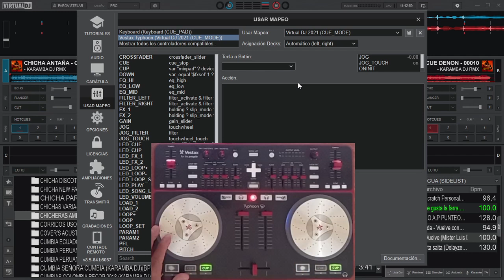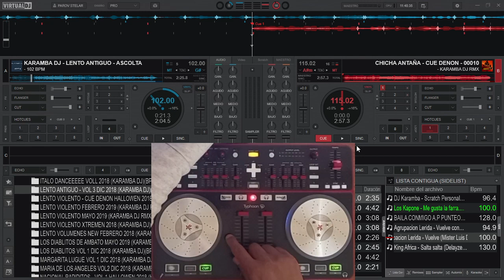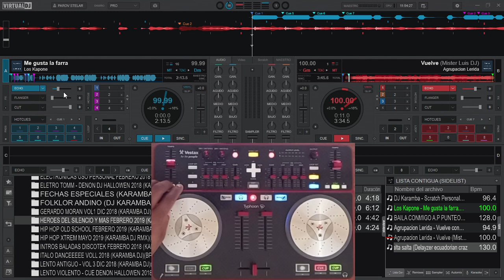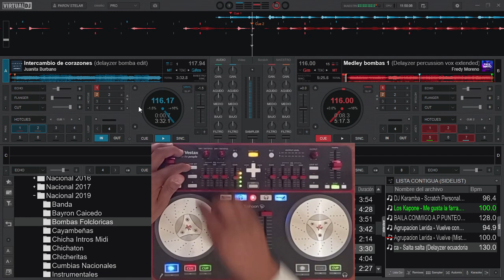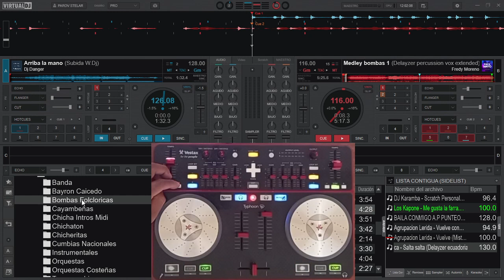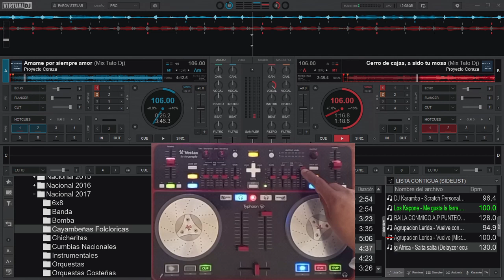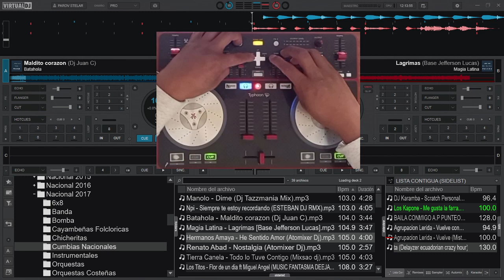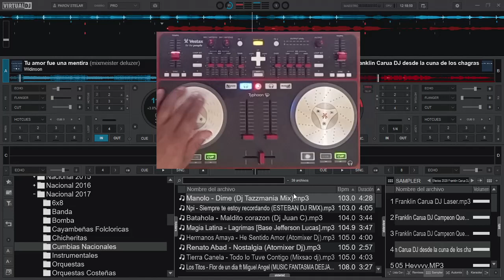Vestax Typhoon + Virtual DJ 2021 (Mapeo Personalizado WINDOWS/MAC)(by Franklin Carua DJ)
Un saludo a todos los amigos y usuarios de la RED,, en esta ocasión les traigo el MAPER PERSONALIZADO del controlador VESTAX TYPHOON con Virtual DJ 2021 en esta ultima versión podemos usar el maper y los efectos nativos sin problema,. además de los STEMS en los Ecualizadores.

Cualquier información de precios y entrega sobre los diferentes mapeos que publico pueden dar LIKE/ME GUSTA a mi pagina de facebook y enviar un mensaje.